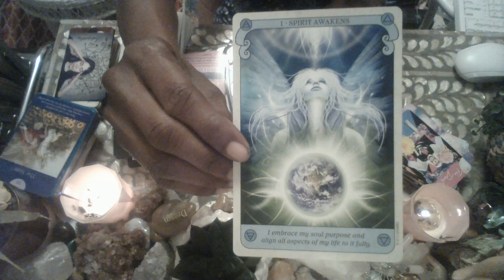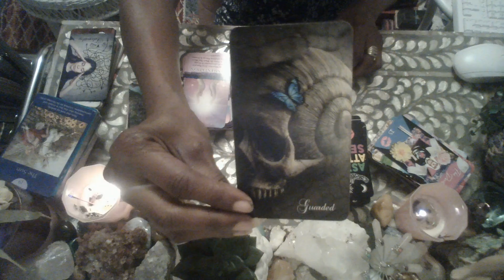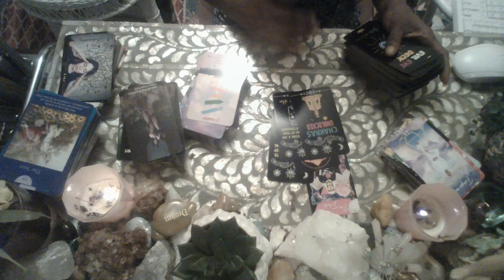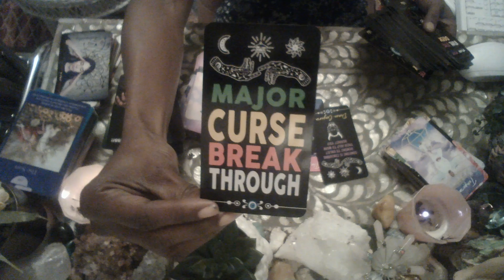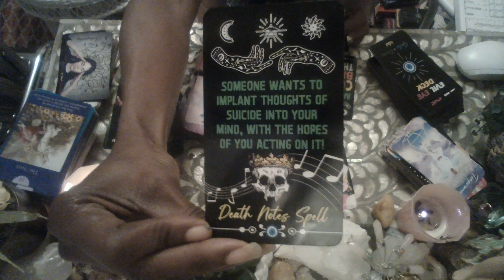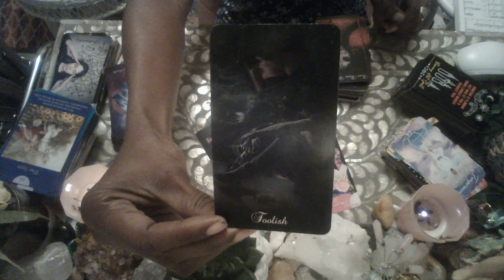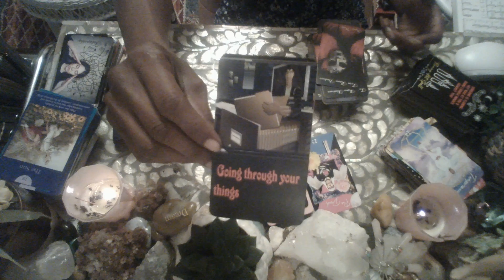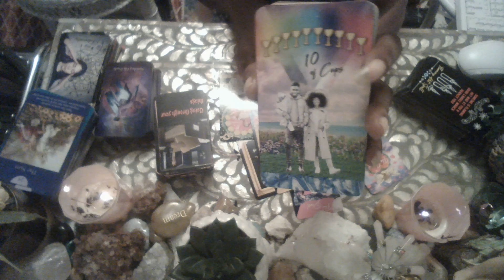THE DEVIL, DOING SPELLS B/C BROKEN HEARTED, BANG TOWER!